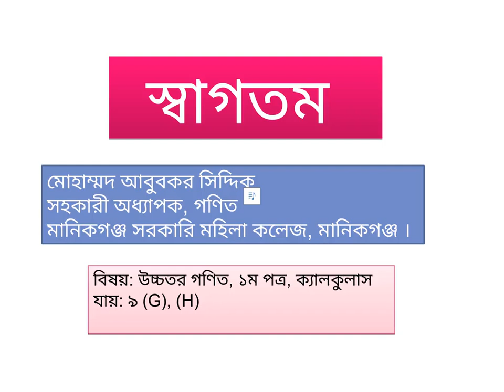Math 1stPart Ex 9G, H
উচ্চতর গনিত- ১ম পত্র- অধ্যায় 9(G), (H)